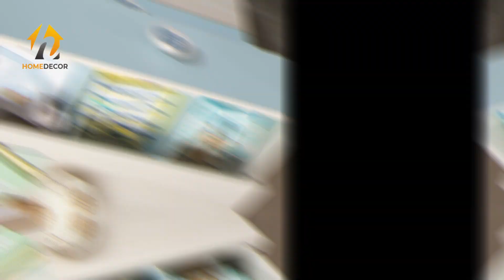Çilek Şifonyer Modelleri 2022-2023 | Tüm Modeller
Çilek şifonyer modelleri yada şifonyer modelleri ve fiyatları konusunda hazırladığımız video size en yeni mobilya trendleri , trend şifonyer modelleri, Çilek şifonyer takımı, şifonyer modelleri 2020 hakkında bir fikir verecektir. Çilek şifonyer modelleri fiyatları sık sık değiştiği için üreticinin sitesini ziyaret etmenizi öneriyoruz.